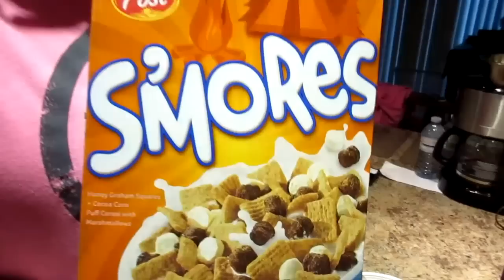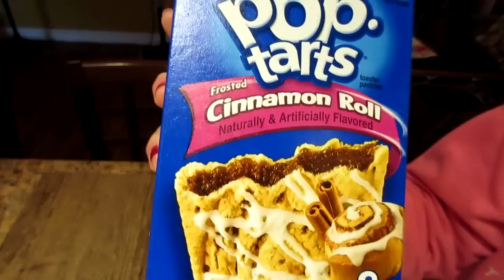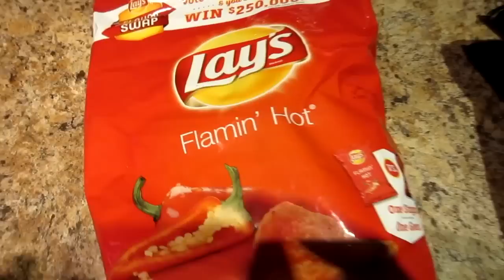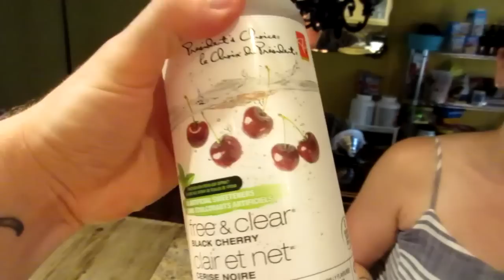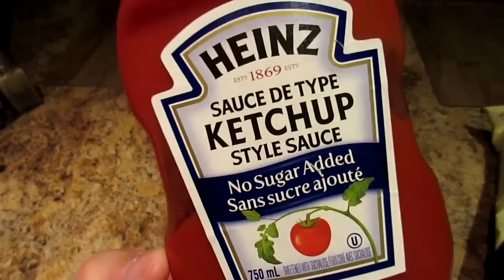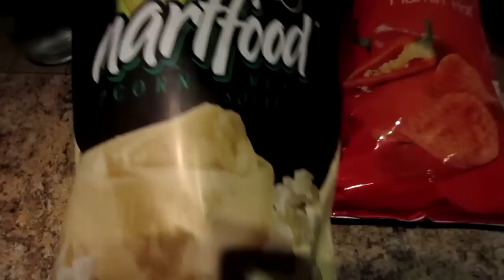FULL CHEAT DAY! BEAST MODE! Nicole Collet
Hi Guys!  Thanks for joining us on another epic full cheat day video!

Nicole Collet
23-500 Fairway Rd. S
Suite 133
Kitchener, ON
N2C 1X3